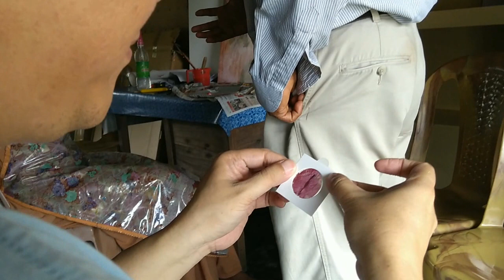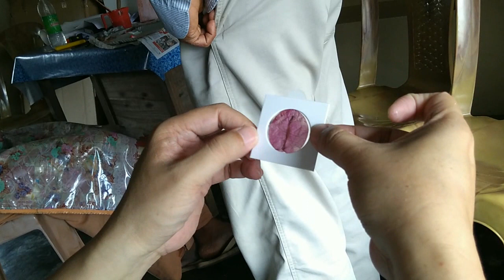ART WORKSHOP PART 1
DRAWING FROM NATURE _ ART AND MOTHER EARTH
A WORKSHOP ORGANIZED BY CARP , GJEM , LIPI
CARP_ COMPANY OF ARTISTS FOR RADIANCE OF PEACE, KERALA
GJEM_ GUJARAT JESUIT ECOLOGY MISSION, GUJARAT
LIPI_ LOYOLA INTITUTE OF PEACE AND INTERNATIONAL RELATIONS, KERALA